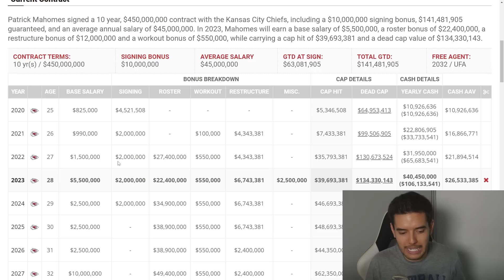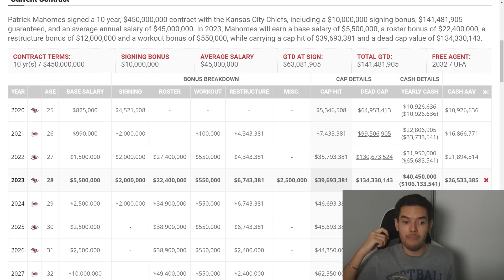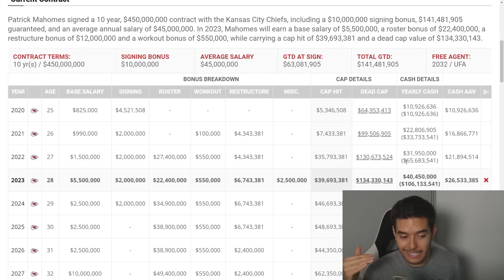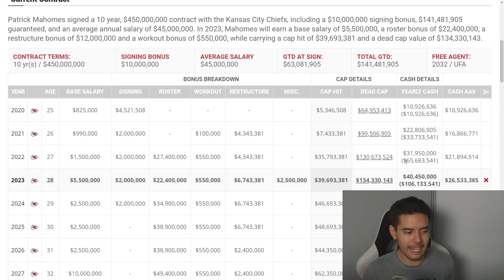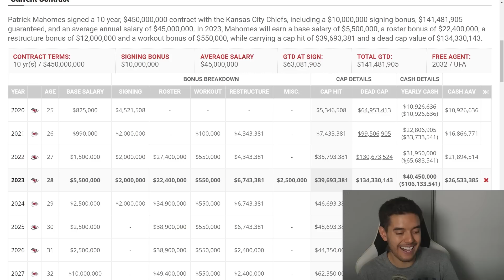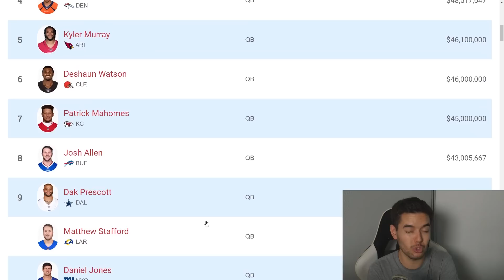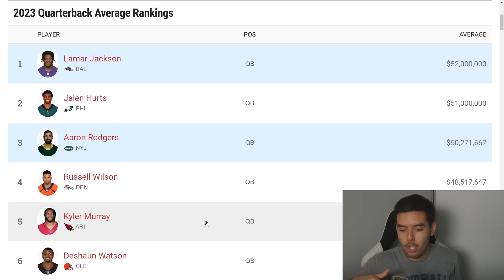¿MAHOMES FIRMÓ el PEOR CONTRATO en la HISTORIA de la NFL?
Encuentra más contenido en nuestro sitio - hablemosdefootball.com